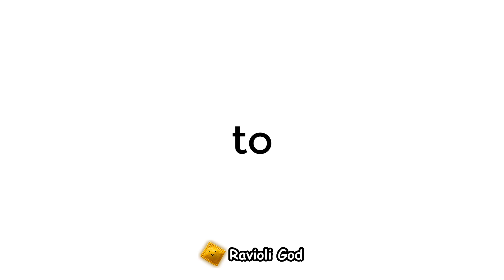This video will be posted in one year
This video was posted on the 1st day of 2021, and his predecessor will go out exactly one year after.

this video was inspired by @bruhify, @realisticsmurf and everyone who is doing this trend.